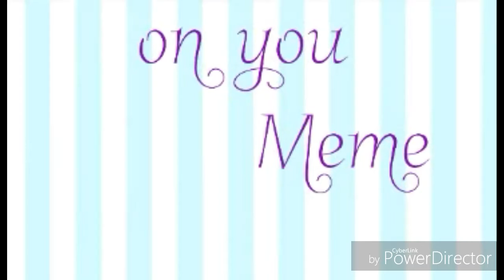On you|Meme| YAOI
͡° ͜ʖ ͡°

Original: (link,goes here)

Ocs: Keith(my oc), lance(mangle foxy bro and sis oc)
And Emmet(the girl with Grey hair)

I'm tired
This took like, 2 hours to make
I gave up on the last slide XD

Bye